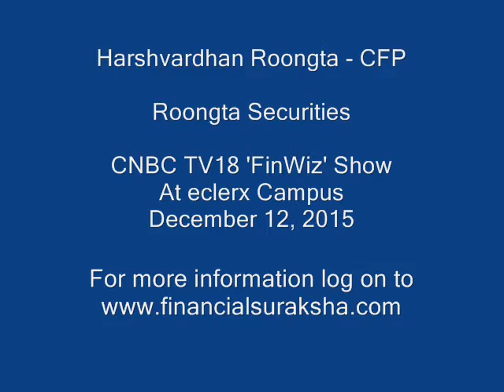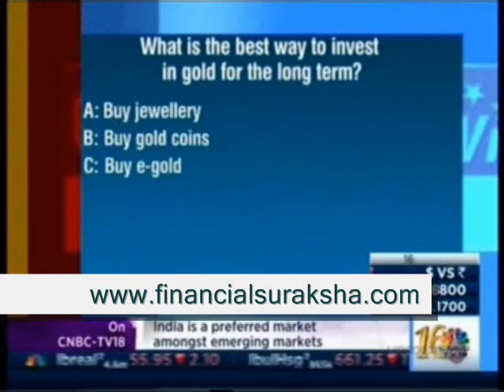CNBC TV-18 FinWiz Show At eClerx Campus With CFP Harshvardhan Roongta 12/12/2015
Harshvardhan Roongta, Certified Financial Planner, Roongta Securities offers advice and answers questions on the CNBC TV 18 FinWiz show at eClerx Campus. The show was telecast on December 12, 2015